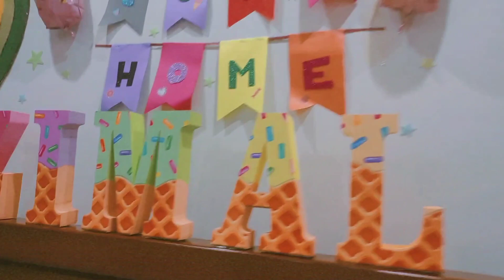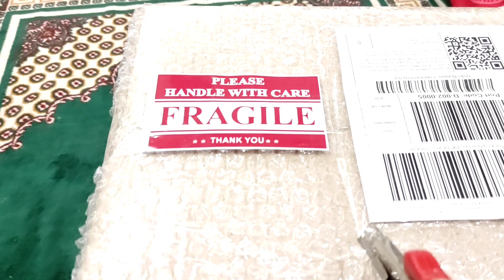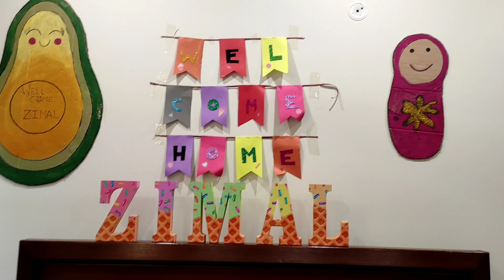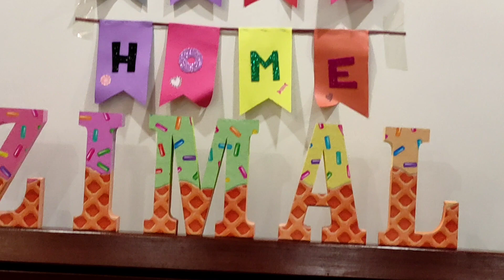Baby Girl Room Decor..